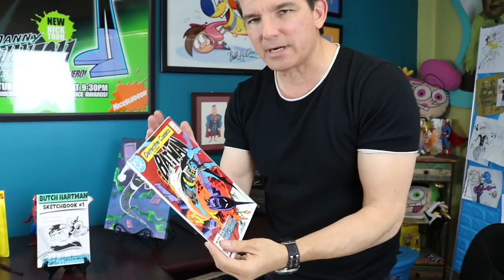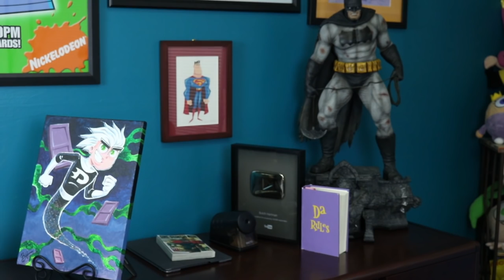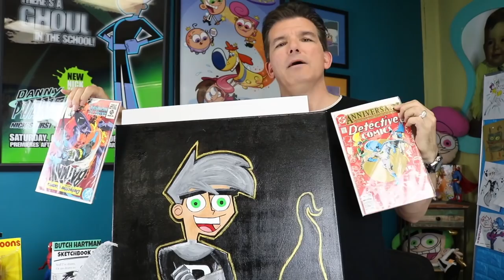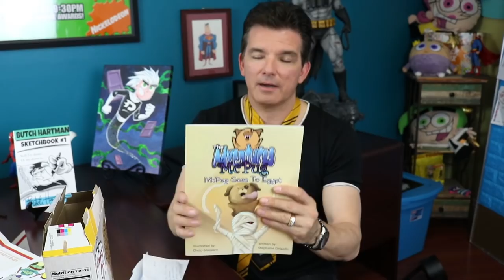GIANT Danny Phantom MYSTERY BOX | Butch Hartman